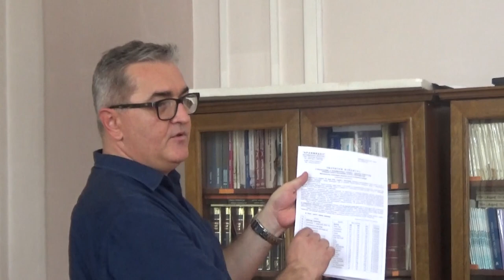Bratislav Krstić, direktor, 12.06.2019